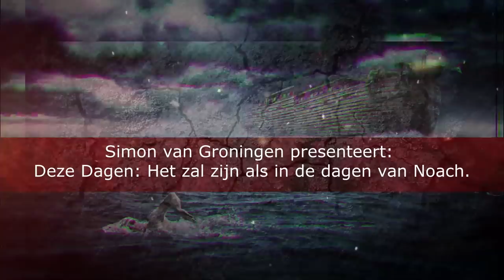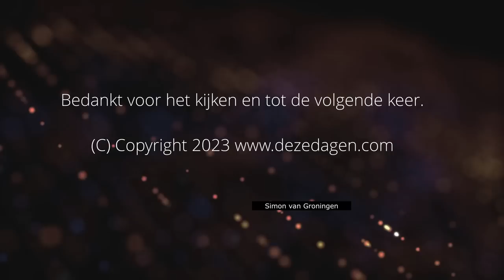Het Gesprek Yvonne Brinkerink klokkenluidster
Simon in gesprek met Yvonne Brinkerink, klokkenluider betreffende mistanden in de jeugdzorg.

Na de opnames voor dit interview heeft zich de aardbevingsramp in Turkije/Syrië afgespeeld. De tweet van Yvonne betreffende familie:
Met pijn in mijn hart en heel veel verdriet kan ik jullie op de hoogte brengen van het overlijden van het volledige gezin in de familie van mijn schoonzoon.

Ouders en hun kinderen zijn zojuist gevonden.

Wilt u meer weten over Yvonne, kijk dan op haar

Wilt u meer interessante artikelen zien van Simon en anderen, kijk dan op Schrijf vooral in op de nieuwsbrief zodat u geen enkel artikel meer mist.

Deel de video met vriend en vijand. Dit helpt het kanaal.

Wilt u Deze Dagen financieel ondersteunen? Maak dan uw bijdrage over op NL15INGB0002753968 t.n.v. S. van Groningen o.v.v. "Donatie Hiermee wordt o.a. bijgedragen aan de gerezen reiskosten, vervanging/aanvulling apparatuur en de inrichting van een permanente studio. Deze studio is vervolgens ook gratis beschikbaar voor andere kanalen die voor de waarheid staan en de boodschap uit willen dragen.